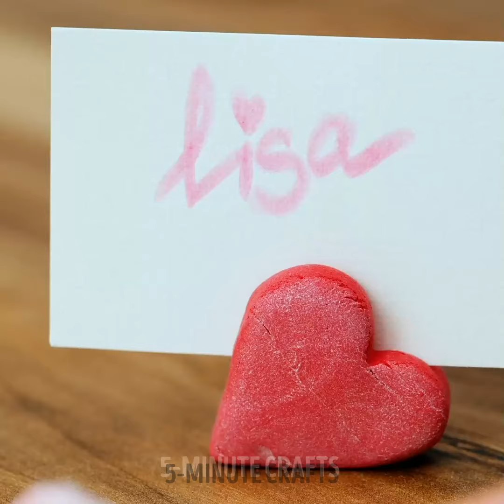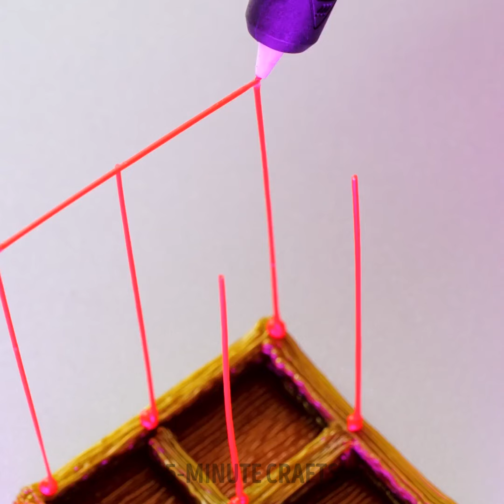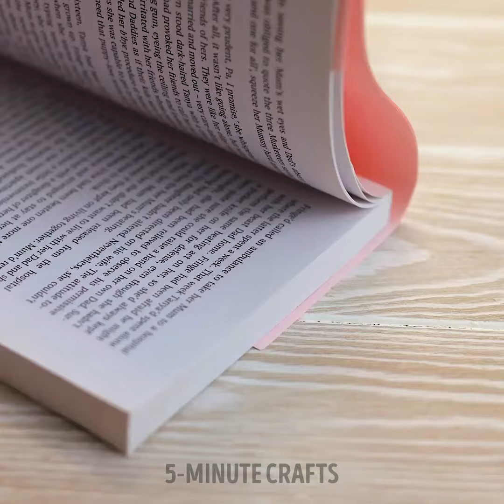Stylish And Beautiful DIY Home Decoration & Accessory Crafts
Gorgeous DIY jewelry ideas and cool home decor crafts ✨